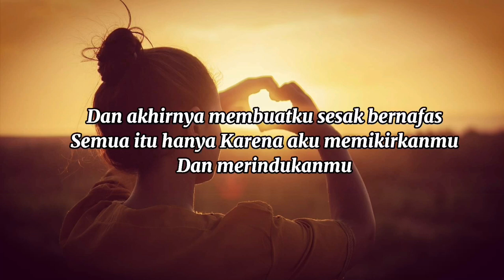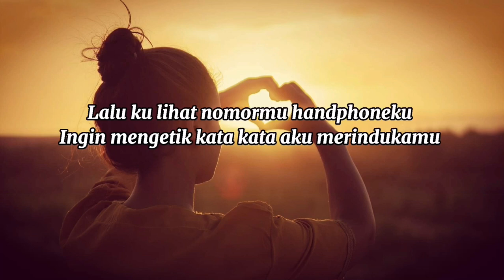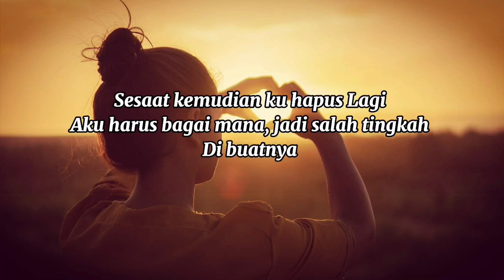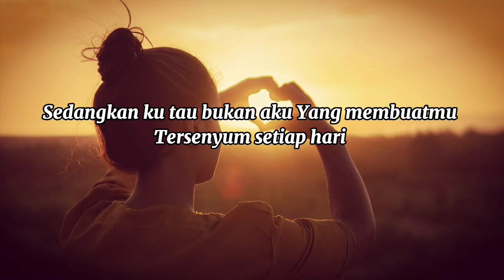Aku Selalu Merindukanmu By-Bermelody-Musikalisasi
Sekedar Hiburan
Aku Selalu Merindukanmu
Aku Selalu Merindukanmu
Aku Selalu Merindukanmu